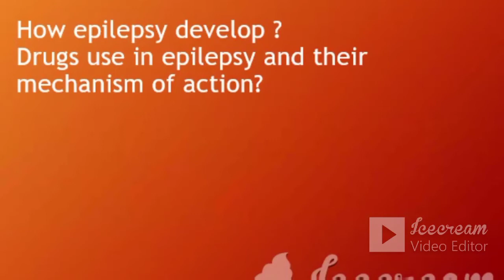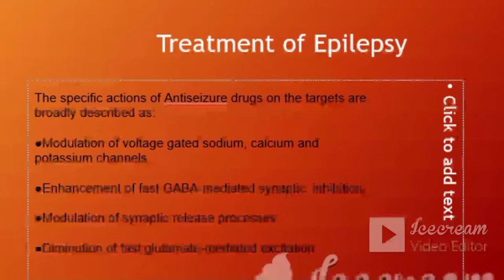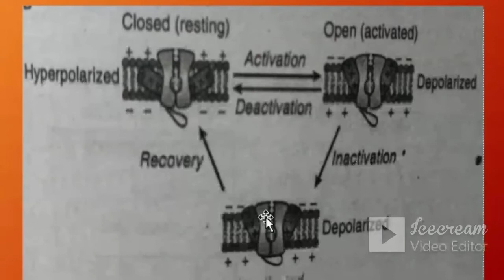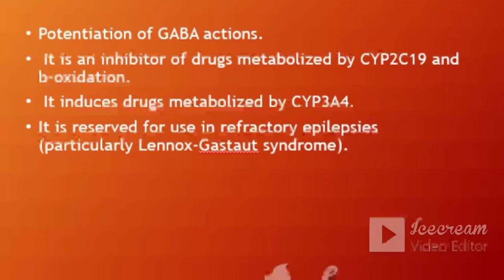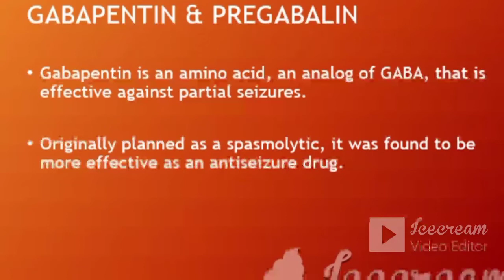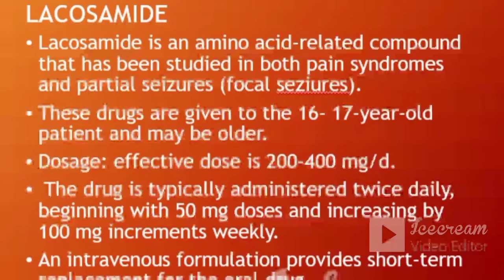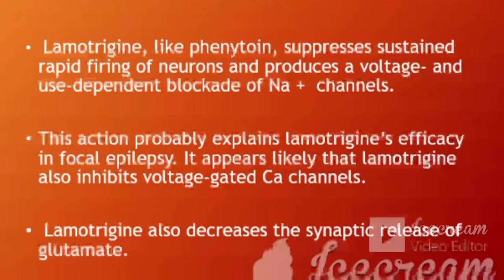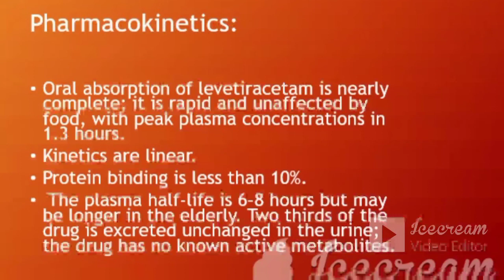epilepsy Part 2 How epilepsy develop? Pharmacology and treatment of epilepsy in Urdu || Hindi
treatment of epilepsy
mechanism of epilepsy

In this video I am discussing about mechanism of epilepsy and pharmacology of epilepsy and their mechanism of action .